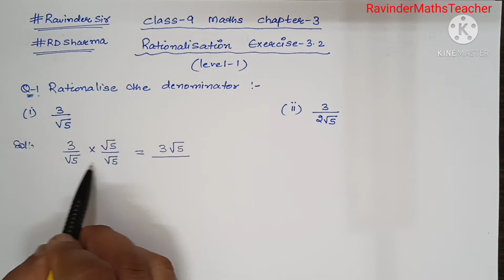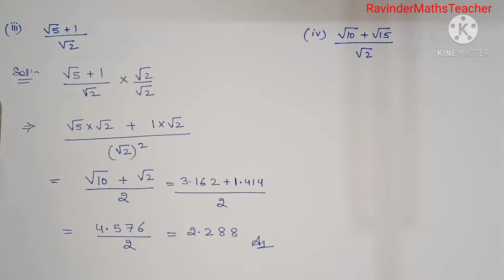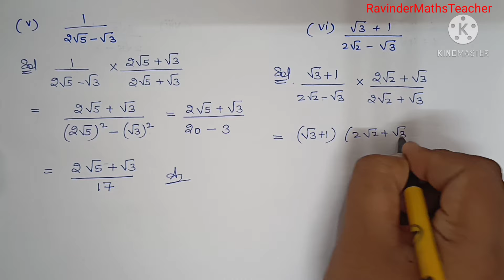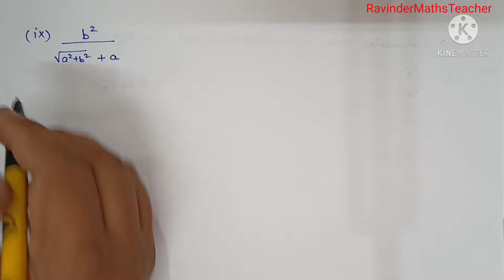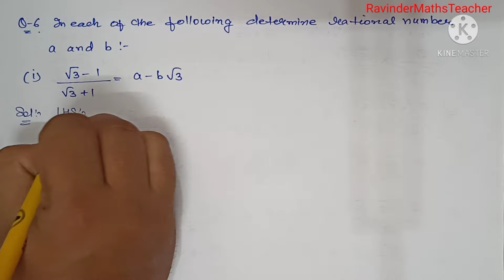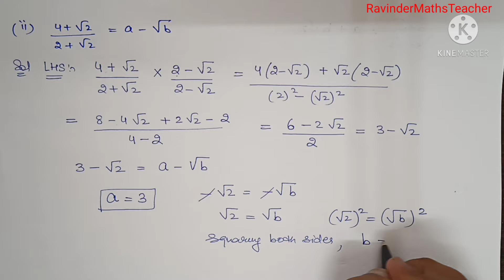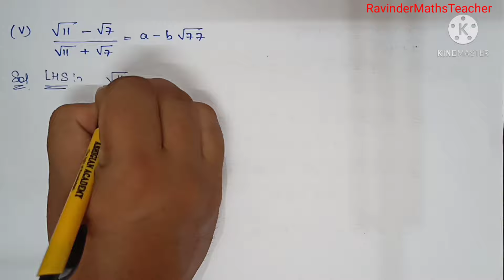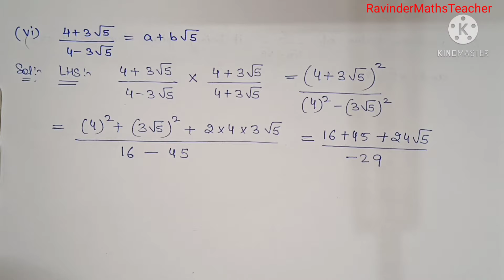RD Sharma Solutions for Class 9 Maths Chapter 3 Rationalisation Ex 3.2 Q1 to Q8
RD Sharma Solutions for Class 9 Maths Chapter 3 Rationalisation Ex 3.2
 Q1, Q2, Q3, Q4, Q5, Q6, Q7, Q8

In this Video we will discuss about Exercise 3.2 of  Chapter 3 - Rationalisation of RD SHARMA book of Class 9 Mathematics.